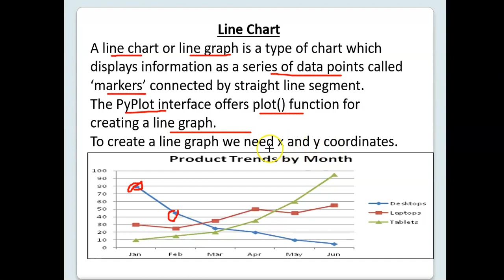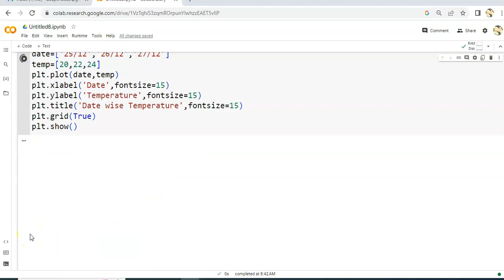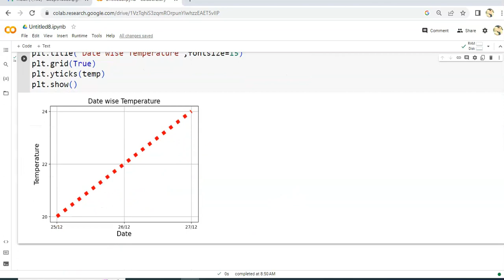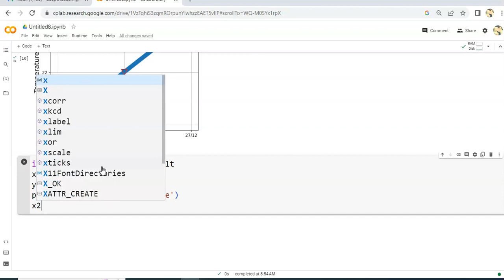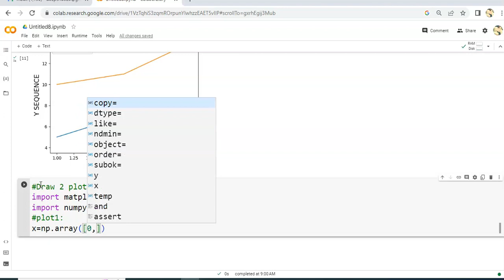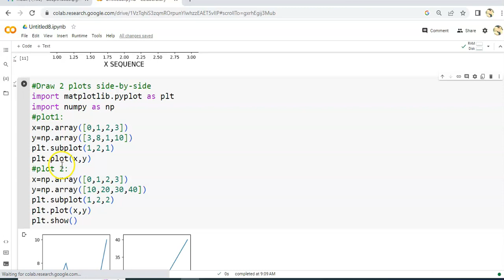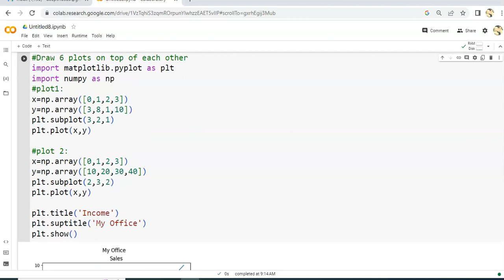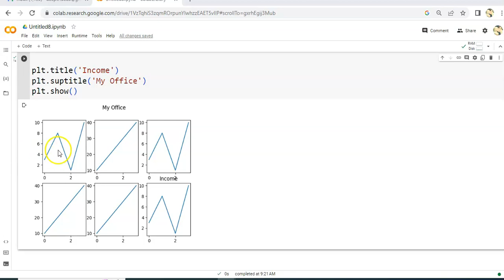Line Plot | Line Graph | Line Chart | Data Visualization | Plotting Data using Matplotlib | IP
Hello Everyone, in this video , you will learn to create Line plot , Multiple plots and Matplotlib Subplots using pyplot module of matplotlib library